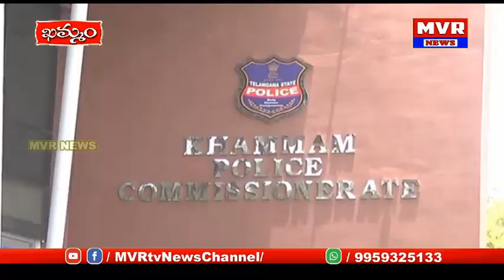bjpఅధ్యక్షుడుబండిసంజయ్ మశీదులపట్లఅనుచితవ్యాఖ్యలపైఖమం పోలీసుకమిషనరేట్ లోఫిర్యాదుచేసినముస్లిం మైనార్టీ